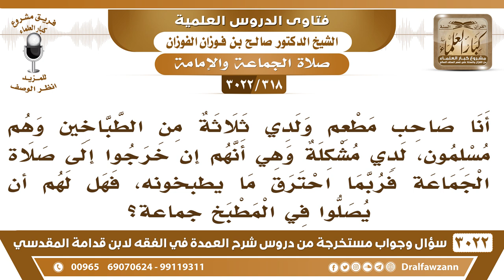[318 -3022] هل يجوز للطباخين في المطعم أن يصلوا جماعة في المطبخ إذا خشِيَ احتراق الطعام إن هم ذهبوا؟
-"[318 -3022] السؤال: أنا صاحب مطعم ولدي ثلاثة من الطباخين وهم مسلمون، لدي مشكلة وهي أنهم إن خرجوا إلى صلاة الجماعة فربما احترق ما يطبخونه، فهل لهم يصلوا في المطبخ جماعةً؟
الجَوَابُ: نعم، إذا كان يحترق الطعام يصلون عنده، لحفظه وإصلاحه، لا يجوز إضاعة المال، تركه للسراق، أو للاحتراق، أو للضياع، نعم هذا عذر، نعم.
للاشتراك في قناة الشيخ صالح الفوزان

للاستفسار والإقتراحات والدعم
رئيس الفريق
لمشروع كبار العلماء